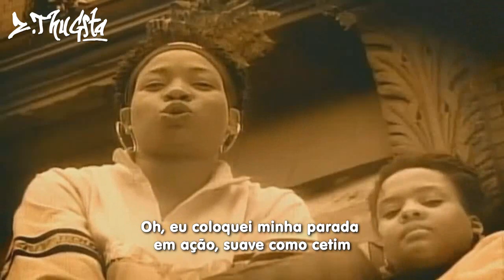Bahamadia - 3 The Hard Way [Legendado]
3 The Hard Way é a clássica 14° faixa do álbum de estreia da Bahamadia, o “Kollage”, lançado no ano de 1996 sob o selo das gravadoras EMI Records e Chrysalis Records. A música foi produzida pelo lendário DJ Premier e traz de participação especial as rappers K-Swift e Mecca Starr.

EXTRAS:

• O título “3 The Hard Way” é uma expressão que significa “fazer algo do jeito mais difícil/quase impossível”. Por exemplo, se você tem 3 tentativas para fazer alguma coisa e você acerta na última tentativa, você fez isso “3 Tha Hard Way”, “jeito mais difícil/quase impossível”. Outro exemplo é quando você tenta fazer uma cesta de 3 pontos no basquete, que é a mais difícil de acertar. Isso também é uma referência ao filme de blaxploitation de 1974, “Three the Hard Way”.

• “Fantasias de Tony Starks sobre seus Wallabees”, isso é uma referência a ninguém menos que o Ghostface Killah do Wu-Tang Clan (Tony Starks é um apelido dele). Em diversas músicas, o Ghost fala sobre o tanto que gosta da marca de tênis Wallabees.

• 215 é o código de área da cidade da Filadélfia de onde a Bahamadia é. A Filadélfia se localiza na Costa Leste dos EUA (apelidado de Big East)

• “que Buda abençoe (no inglês: Buddah Blessed)”: é uma gíria para maconha também.

• “Genitália (gentatile)”: aqui é a palavra da tradução que não temos certeza se foi traduzida certa. Na verdade, essa palavra que a Bahamadia diz, “gentatile”, nós pesquisamos e nem os próprios gringos entenderam o que é. Pela linha, nós acreditamos que foi um jeito que a Bahamadia pronunciou a palavra “genitale”, que é “genital” em inglês.

• Chia Pets é uma espécie de vaso que os americanos usam para brotar chia, que crescem e parecem com o pelo do animal ou cabelo do personagem. Para vocês entenderem melhor, pesquisem o nome no Google que acharão as imagens de como são.

• Divindades egípcias citadas: Osíris e Heka. Osíris era o deus egípcio supremo do mundo dos mortos, o trabalho dele era julgar as almas após a morte, pesando seus corações. Já Heka era o deus da magia.

• Outros rappers/grupos citados: Gang Starr, K-Sarrah e o Nine, no caso do Nine pode ser tanto referência ao rapper ou só “anos 90”.

• “Sanford com um pouquinho de Ripple”: Isso é uma referência a sitcom norte-americana “Sanford and Son”, estrelando pelo Redd Foxx. A sitcom é considerada uma das séries de televisão de maior sucesso dos anos 70. A bebida favorita do protagonista era Ripple, que era feito de vinho fortificado.

• Riddler é o nome de um supervilão dos quadrinhos da DC, ele é obcecado por criar enigmas e quebra-cabeças sobre seus crimes para os policiais e os heróis dos quadrinhos, principalmente o Batman, resolverem. “Kannon” a gente não tem muita certeza, mas acreditamos ser um apelido da K-Swift, por isso ela diz que nem o Riddler, que é um mestre nos enigmas, poderia resolver os enigmas que ela faz em suas rimas.

• Montell é o cantor Montell Jordan, em 1995 ele lançou um hit chamado “This Is How We Do It”, a tradução do título seria: “É assim que nós fazemos”. Larry Nance é um lendário jogador de basquete que em 1984 foi o primeiro vencedor do torneio de enterradas da NBA.

• Demi se refere a atriz Demi Moore. Em diversos papéis dela nos anos 90, sua personagem era bastante “sensual” e ela sempre acabava “mostrando mais do que deveria” em suas cenas, como no filme “Do Outro Lado da Vida” de 1990.

• “caminho mais difícil pro Penny”, é um jeito que a K-Swift brinca com o nome do jogador Penny Hardaway.

• Central é o nome de uma escola do norte de Filadélfia. Mumia é um ex-membro do Partido dos Panteras Negras, que muitos acreditam ter sido injustamente acusado e condenado pelo assassinato de um policial da Filadélfia em 1981.

• Mecca é uma referência a Mecca Starr, mas também Mecca é como os membros da Nação do Islã chamam o bairro do Harlem, em Nova York.

• Trojan é uma marca de preservativos e lubrificantes. “Sound Bwoy Burial” é uma referência à um clássico do Smif-N-Wessun. D&D Studio é onde esse clássico foi gravado.

• “Próximo planalto” é a tradução do nome da gravadora Next Plateau, que era a gravadora da Salt-n-Pepa.

• “açúcar mascavo” é a tradução de “Brown Sugar”, título do clássico álbum de estreia e single do cantor de R&B, D'Angelo. ‘taxando’ é uma referência a música “taxing” do Special Ed.